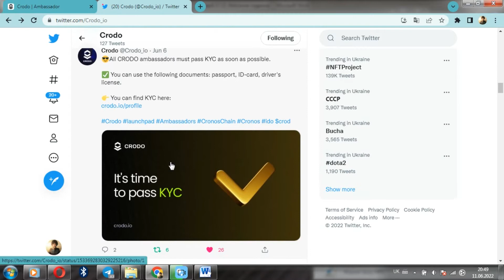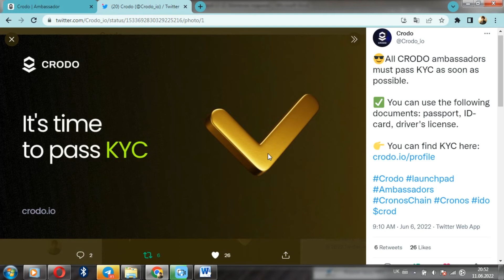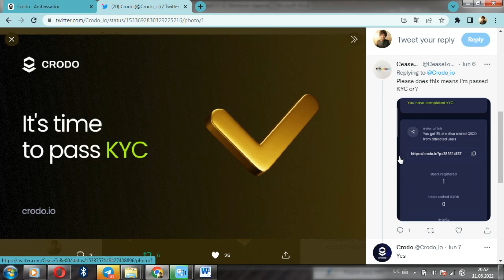⚡️NOTICIAS CRODO / Crodo, ¿cómo pasar KYC? crodo embajador ⚡️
¡Encantados de recibir a su mejor público! Con usted, como siempre, su único Sr. Atlas.

💎Hoy hablaremos un poco sobre el proyecto Crodo. Tan buena vista para ti. Y el tema de este número será: ¿cómo pasar KYC en Crodo? Empezamos.

9